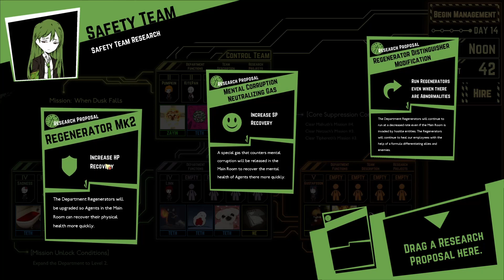Naming My First Viewer Character! - (Ep5) Lobotomy Corporation 2023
Scp-like Management Game

With a Story

And even Monster Lore in the form of logs.

I'd Definitely Recommend!